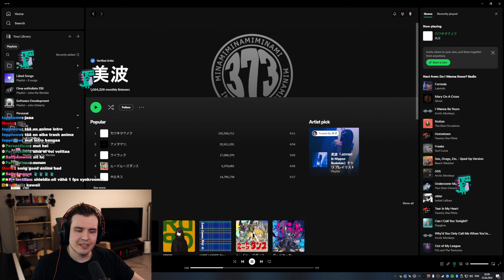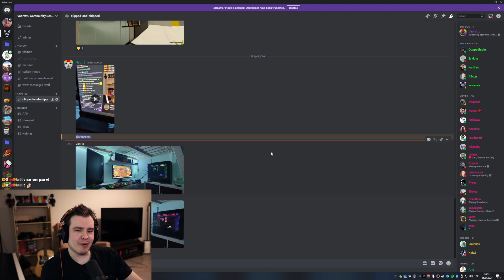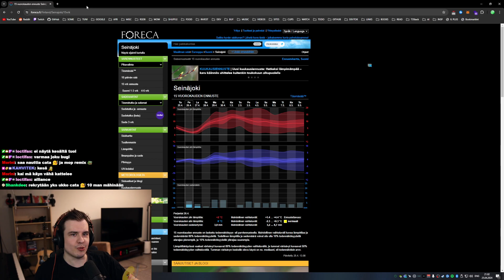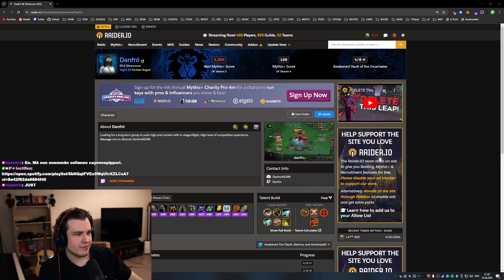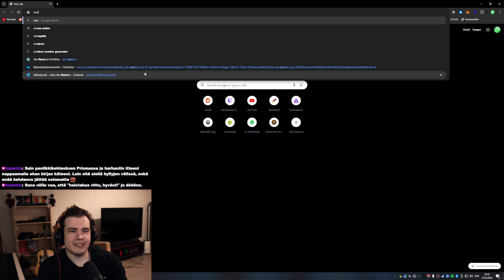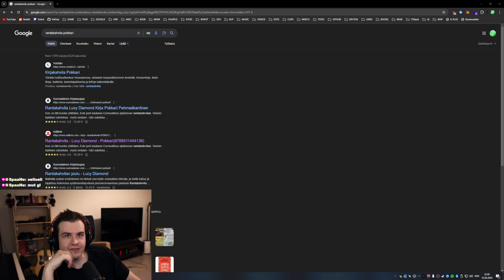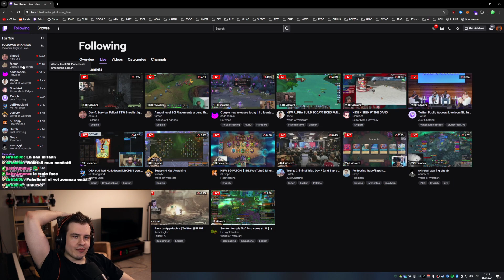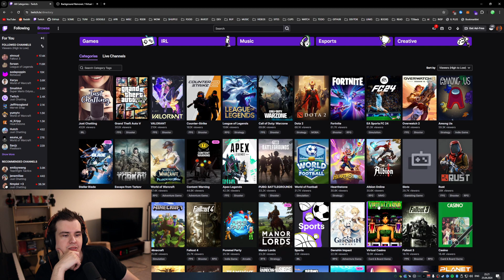25.4.2024 - agenttina liikentees !olennot